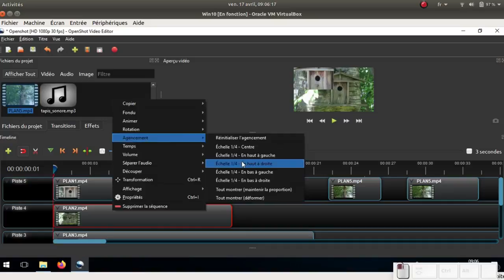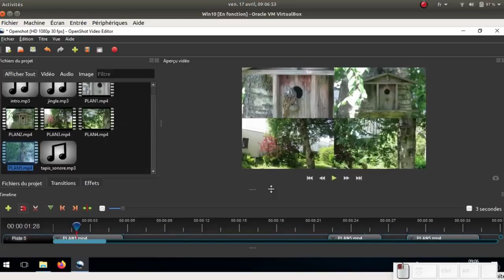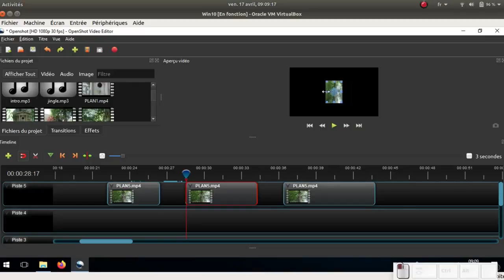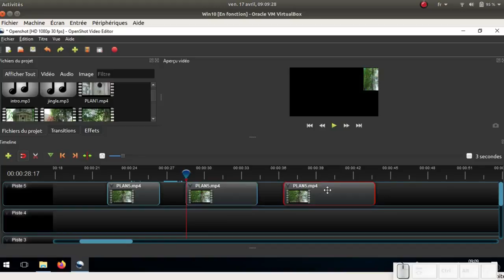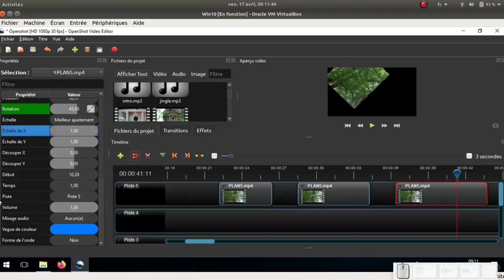Agencer, Transformer une vidéo avec OpenShot 2 5 téléchargement du logiciel est dans la description